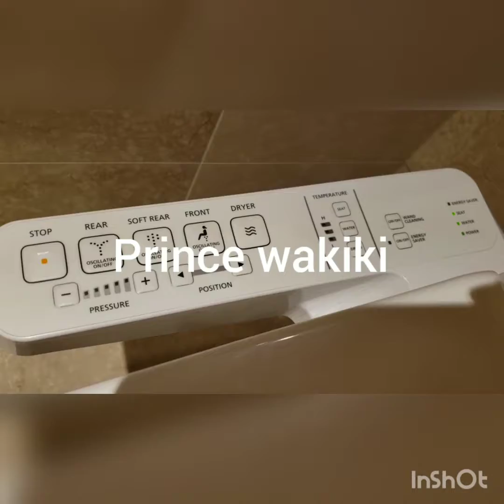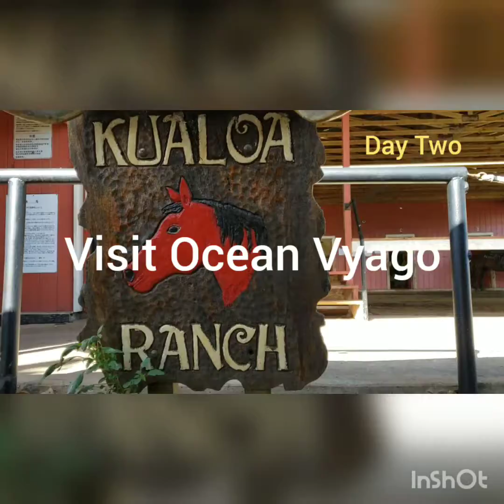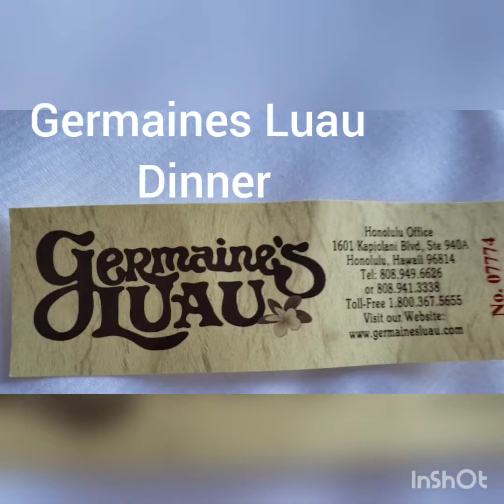Trip to Hawaii 2019